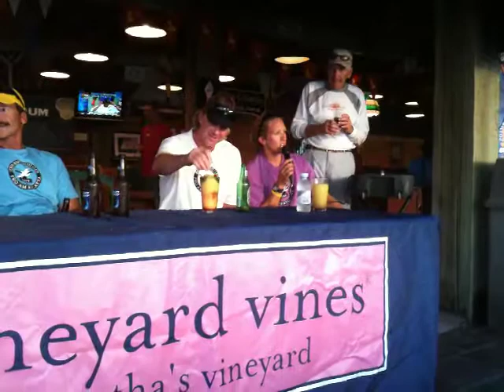Anna Tunniclif at BEYC Nov. 3 2009